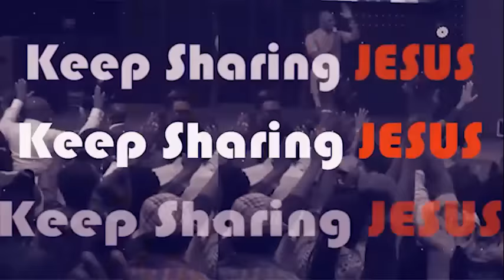THIS IS HOW TO BREAK DEMONIC STRONGHOLDS - APOSTLE JOSHUA SELMAN